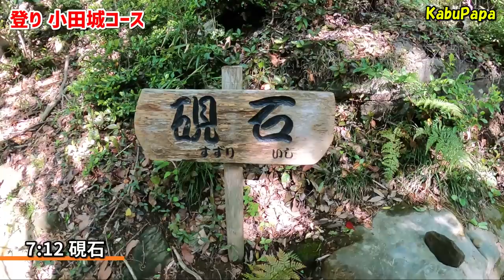超大人気の低山【宝篋山 ほうきょうさん】小田城→極楽寺コース ⭐️カブパパおすすめ初心者向け登山#2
2021年5月3日 宝篋山FHD

05時35分 小田休憩所着
05時40分 小田休憩所を出発
06時09分 要害展望所
06時18分 小田城コースへ合流
06時22分 富岡山110m
06時42分 純平歩道分岐
07時04分 七曲り
07時12分 硯石
07時22分 下浅間神社展望所
07時29分 山口(2)コース分岐
07時36分 山頂下分岐
07時50分 宝篋山 山頂461m
08時32分 下山開始
08時42分 極楽寺分岐
09時16分 白滝
09時25分 ハート岩
09時36分 五輪塔